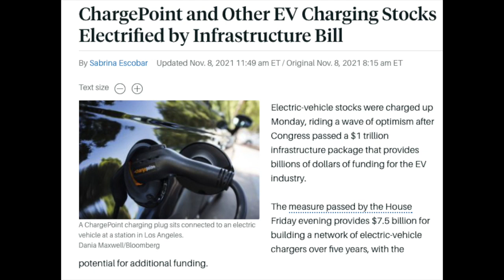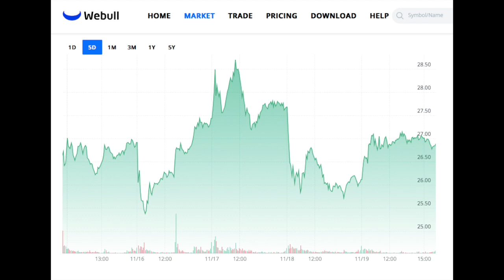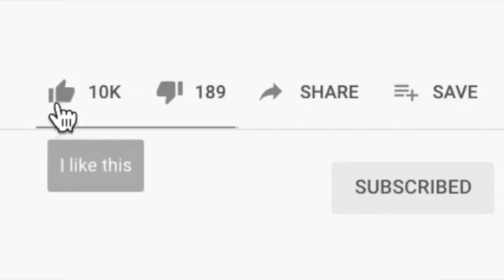Could this EV STOCK make you RICH?! | ChargePoint (CHPT) Stock Up HUGE! More Upside Ahead?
In this video I will be talking about ChargePoint, an electric vehicle EV charging company that trades under the stock ticker CHPT. ChargePoint stock has been up huge over the past month. Is there more upside ahead for ChargePoint stock? Buy CHPT ChargePoint stock now?